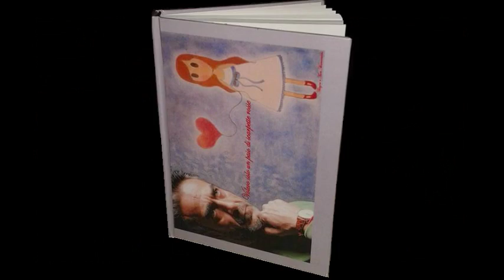Volevo solo un paio di scarpette rosse Promo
" VOLEVO SOLO UN PAIO DI SCARPETTE ROSSE "
Genere drammatico.
Dall'omonimo romanzo scritto dall'attore Salvatore Maniscalchi.

Trama

M aria Rosa, una bella ragazzina adolescente originaria di un piccolo paese del sud Italia, primogenita di tre figli nati rispettivamente da papà  Matteo, un sottufficiale di polizia e mamma Rita operaia. Introversa e ribelle  per inseguire il suo sogno artistico o meglio diventare un'attrice ricca e famosa, dopo una serie di esperienze come cubista e ragazza immagine in svariati locali della sua zona d’origine, ostacolata giustamente dal padre; all'età di 18 anni dopo un forte litigio avuto con quest’ultimo per aver acquistato a caro prezzo un paio di scarpe rosse, a suo dire più adatte ad una prostituta che a una brava ragazza, fugge di casa e …